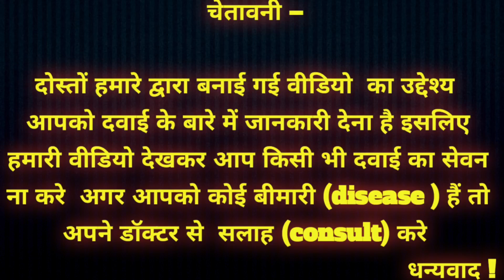वीर्य पौष्टिक चूर्ण || वीर्य पौष्टिक चूर्ण के फायदे || वीर्य अपने आप क्यों निकल जाता है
Queries solved ;
1. How to use  वीर्य पौष्टिक चूर्ण
2. what is side effects  वीर्य पौष्टिक चूर्ण
3. what is Benefits of वीर्य पौष्टिक चूर्ण
4. what is dosage of  वीर्य पौष्टिक चूर्ण
5. what is dosage of  वीर्य पौष्टिक चूर्ण

Friends, your own friend Sharad  Malik Pharmacist + B.Sc.

Friends, your own friend i am Sharad  Pharmacist + B.Sc.

My channel SM medical knowledge
my channel link  👇👇👇👇👇👇👇👇

                      सलाह ले ।